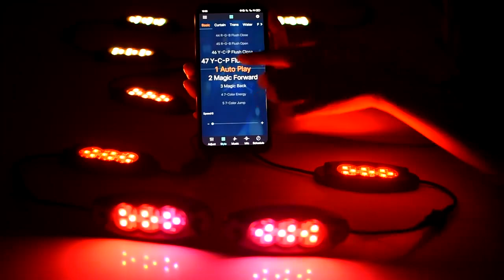Rock light （10 pods）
1. Multi- light patterns: Solid/Strobe/Flash/Breath
2. Brightness and speed adjustable
3. Good quality aluminum & rubber for shockproof
4. Sync light to music
5. Quick heat dissipation due to aluminum housing